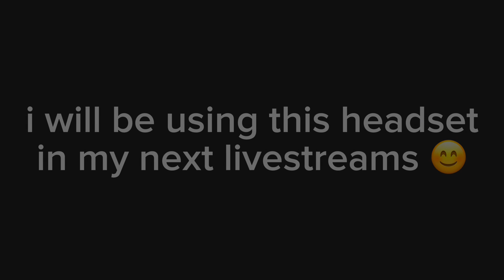New Headset!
I got a new Headset from amazon (lol) for 15$,
So why not make a video on it.
I am so close to 700 Subscribers, And i want to hit 1000 by the end of 2024.